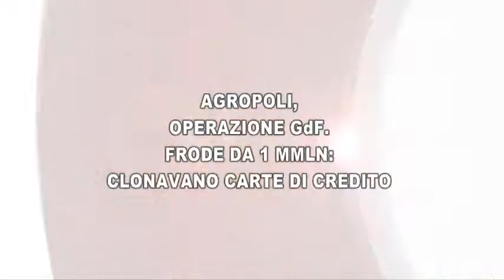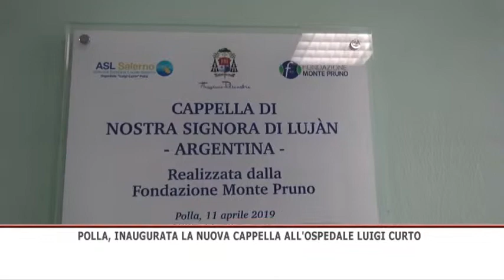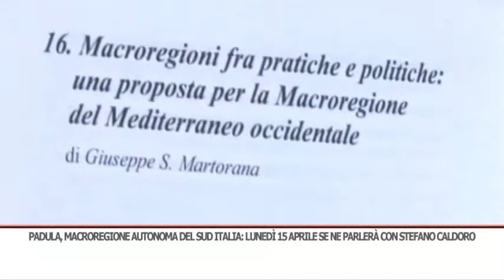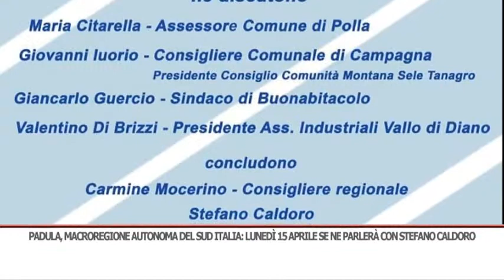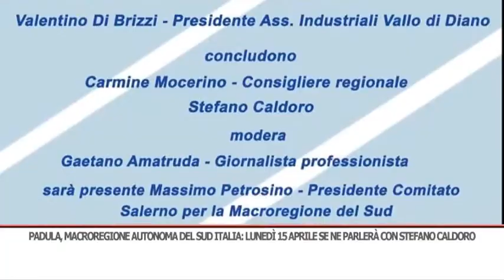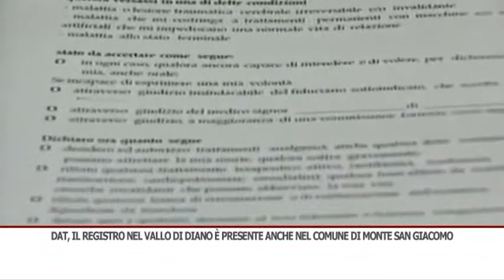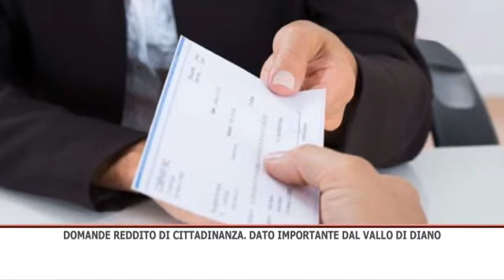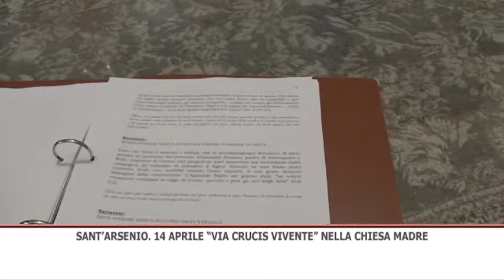TG SERA 11/04/2019